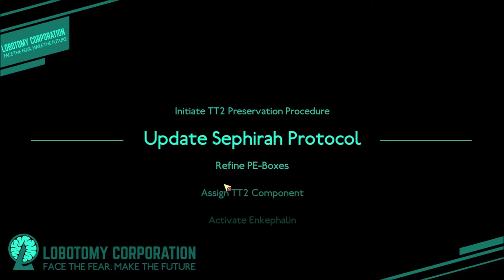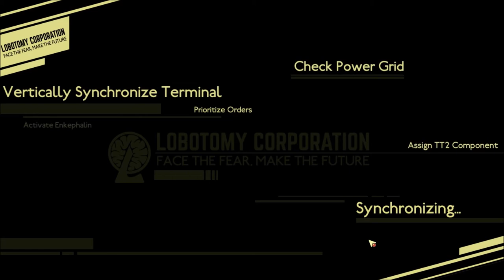Let's Play Lobotomy Corp (3rd Try) Part 43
Binah: You will be back as always
Binah: Just like I will always be down here, waiting